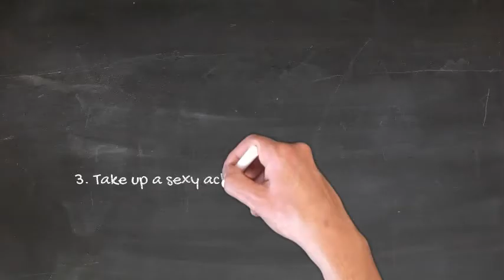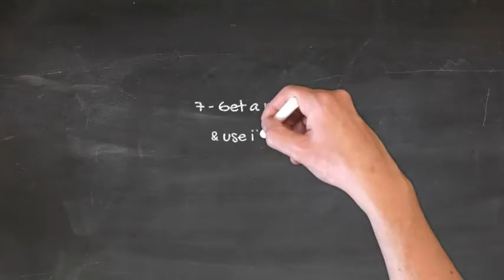10 Ways To Spice Up Your Sex life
10 Ways To Spice Up Your Sex life with your partner.